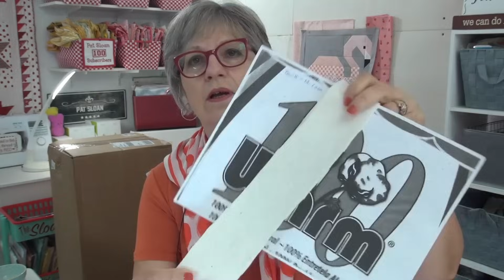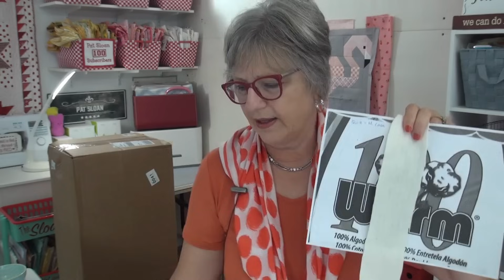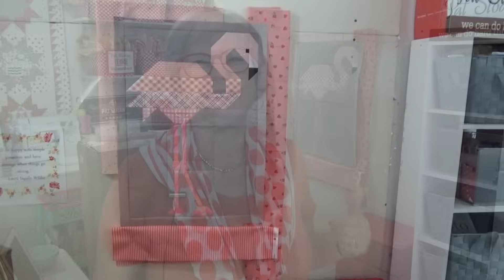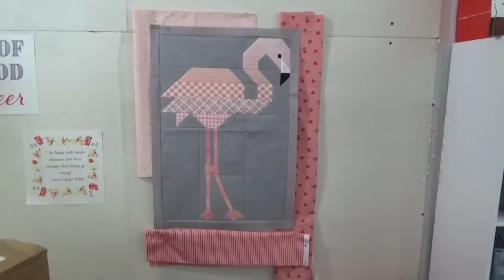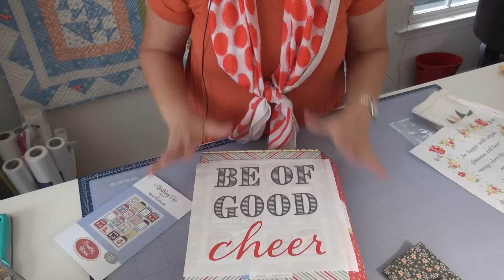✨5 ways to take control of your quilting schedule! And a Flamingo dance!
::Florence the Flamingo
::FREE Quilt Block for Swim Team this page also shows you the accuquilt dies I used

** Has your schedule overwhelmed you? 5 ways to take control of your quilting schedule go to my website and see the list

::Community::
::Quilt behind me on back side of the table is Sweet Childhood memories